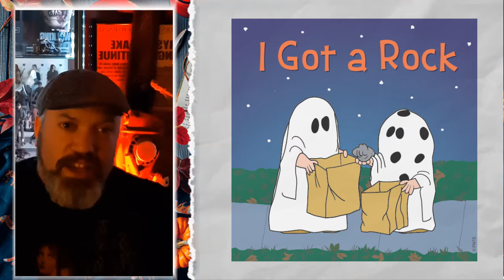Dave Partenio shares a Halloween Memory | 31 Days of Halloween (Ep 115)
Dave Partenio shares his memory of building a Haunted House as a Kid

Host: DonnaJean Phillips
Donna's Guest: Dave Partenio of nERD bOX

Editing: David Partenio
Intro & End Credits Score: Charlie Johnston